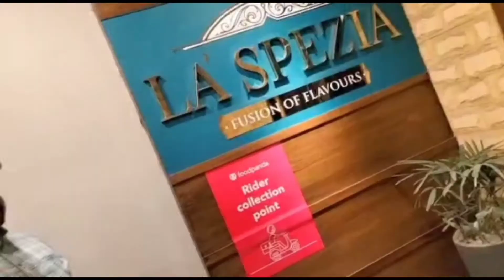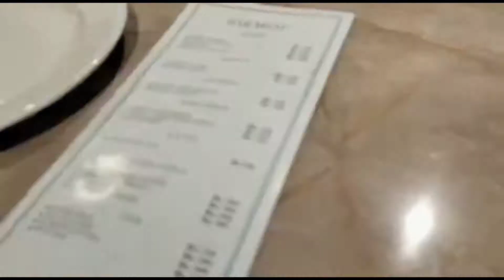Gujranwala Mall Beautiful Place and amazing tasty food at LA'SPEZIA Restaurant